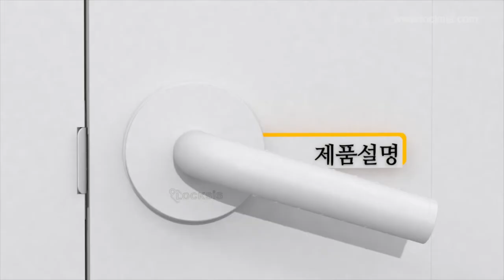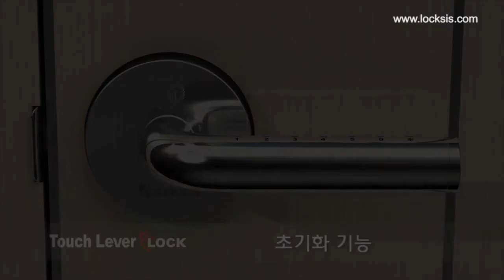터치레버락 설치방법2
뛰어난 내구성과 화재에도 거뜬한 신개념 DIY 디지털 도어락입니다.